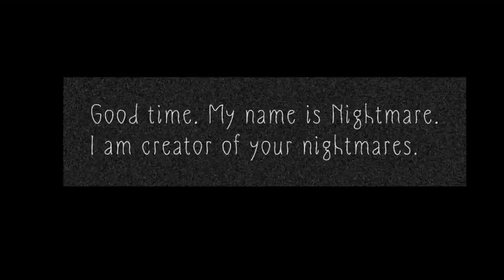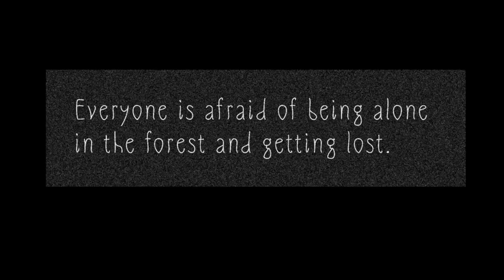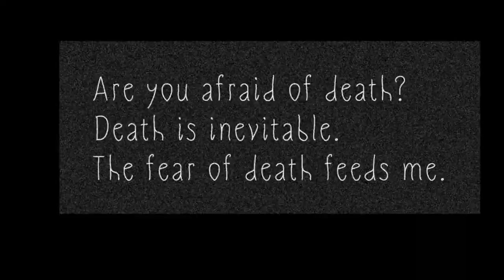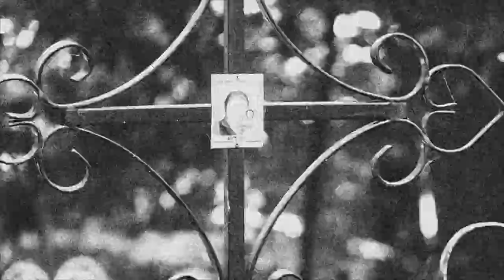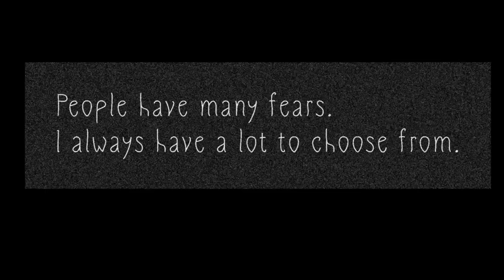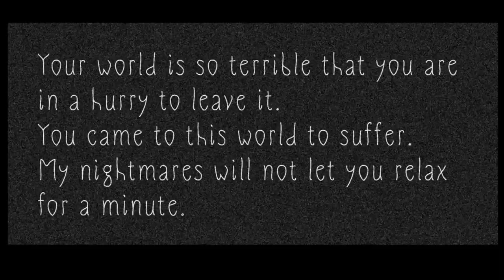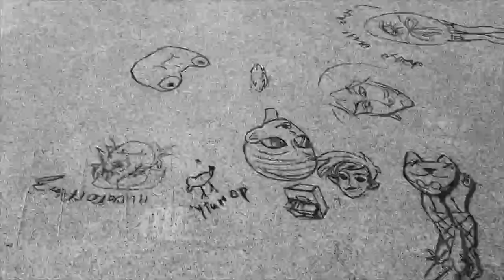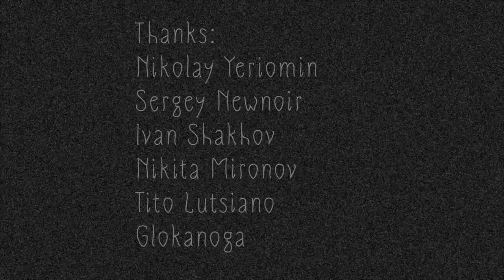Mortis / Мортис (2021) Фильм ужасов / Horror movie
Сюжет: Демон Кошмар в образе чумного доктора создаёт кошмарные видения, которые являются людям во снах.

Режиссёр: Сергей А.

Жанр: Ужасы, фэнтези, триллер
Страна: Россия